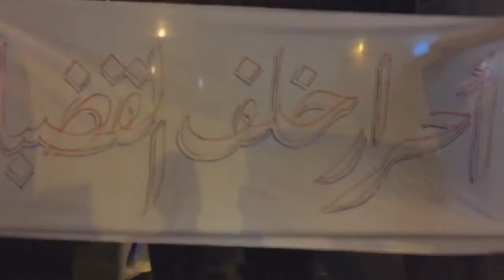مسيرة "أحرار خلف القضبان" تضامناً مع الأسرى وتنديداً بجرائم التعذيب - جزيرة سترة 8/11/2016 Bahrain